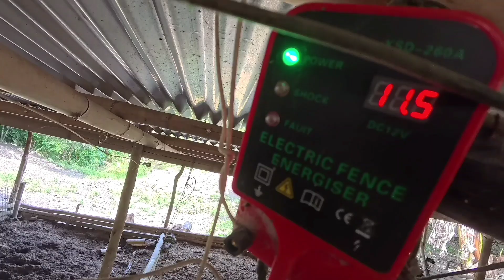Electrified Farrowing Pig Pen